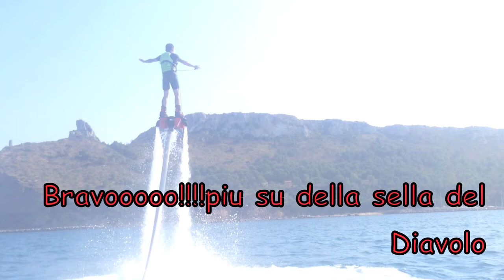Con Flyboard Hero 4 Mori vola Davide Cadeddu